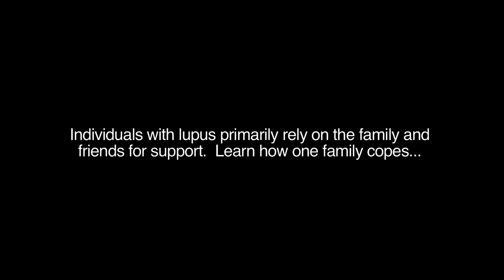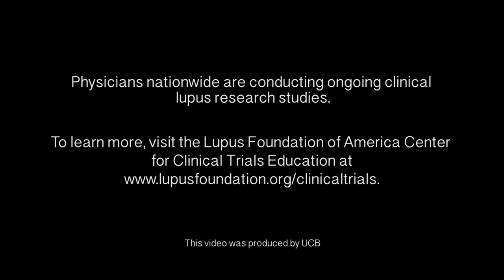The Fight Against Lupus: One Woman's Journey -- Part 2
Jennifer Black shares how lupus has impacted her and her family's day to day life.